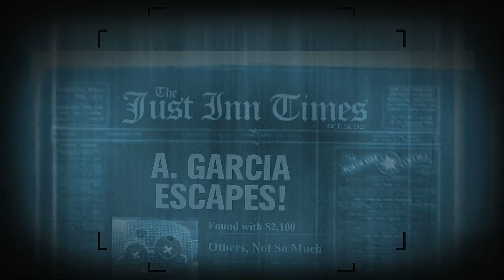TMP2 2023 Season Episode 5 Texas Rangers Batting Lineup